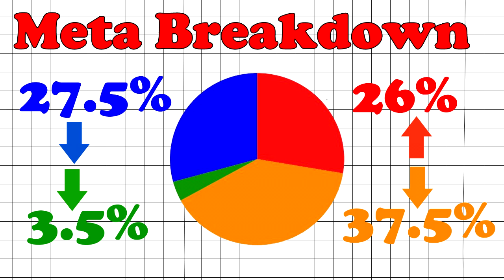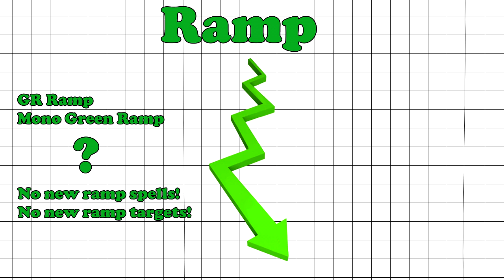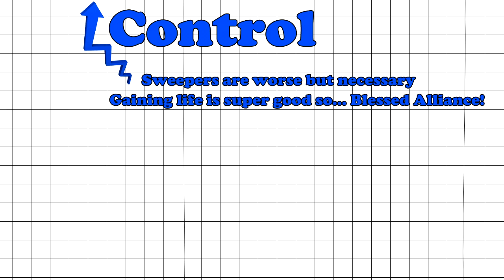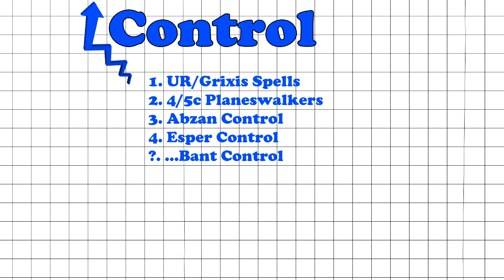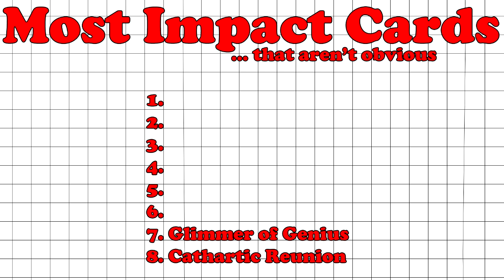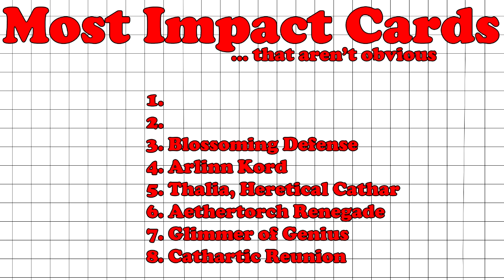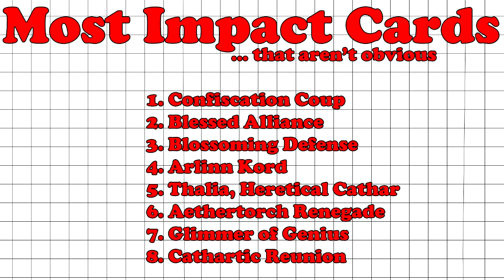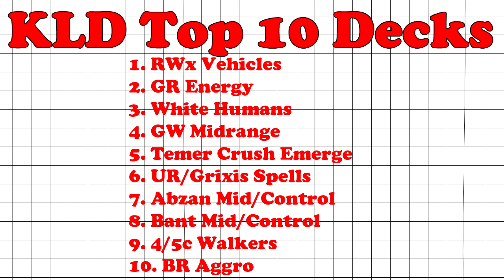Kaladesh Meta Analysis + Top 10 Decks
Just taking a look at the meta breakdown and sharing some thoughts...